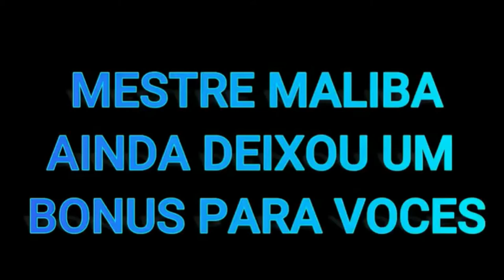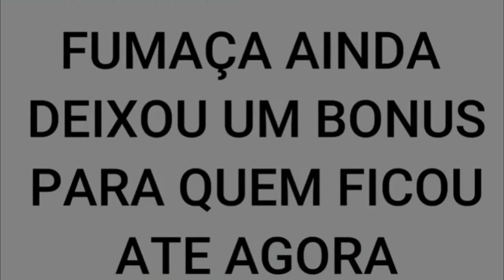SEMANA DA TECNICA - JIU-JITSU - [COMPLETO]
Esse vídeo e a junção de todas as técnicas da Semana da técnica que eu fiz no meu canal, onde trouxe grandes nomes do jiu-jitsu, ensinando a vocês técnicas diversificadas.

Baixe o KWAI é use meu código:
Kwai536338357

Apoio;
Minha nutricionista: